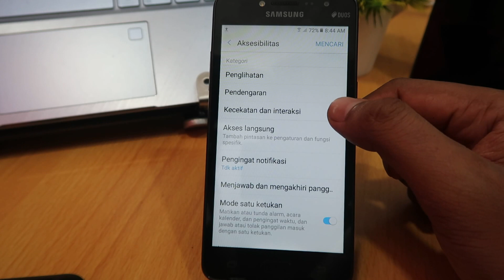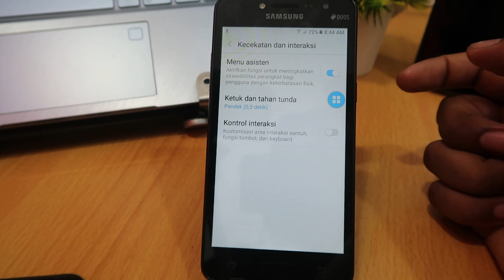Cara Mengaktifkan Bola Pintas Di Hp Samsung J2 Prime